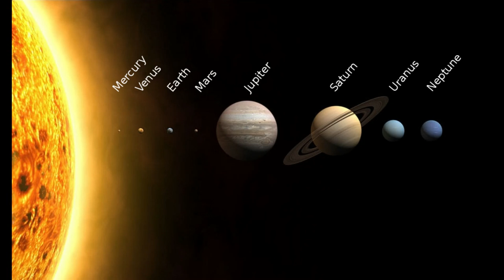What is science